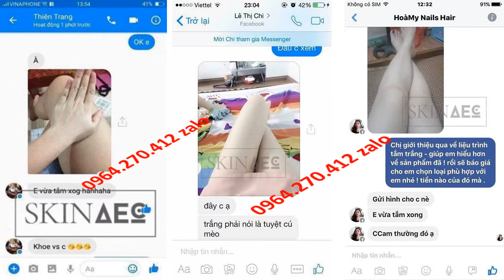Tắm Trắng Than Hoạt Tính Skin AEC Mua Ở Đâu 0964270412 Zalo